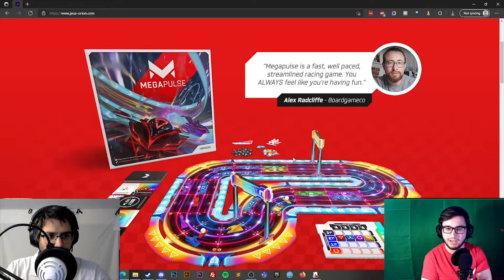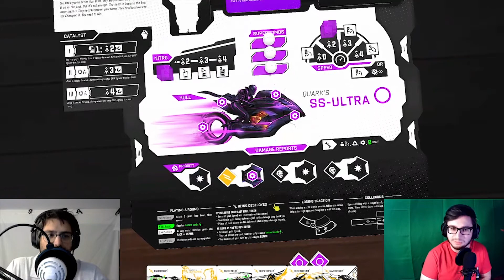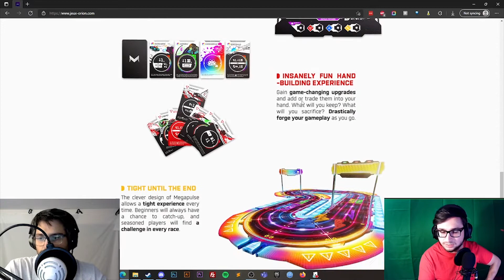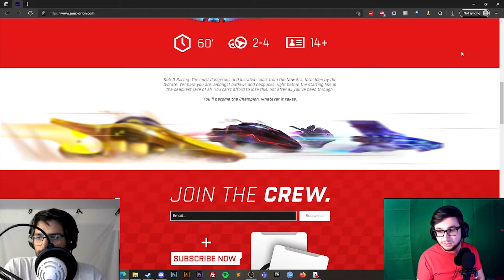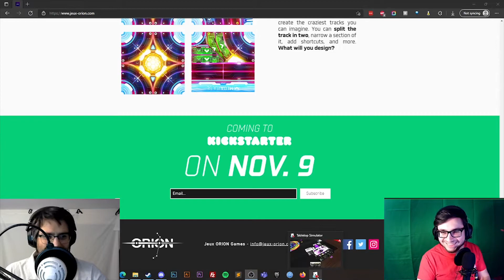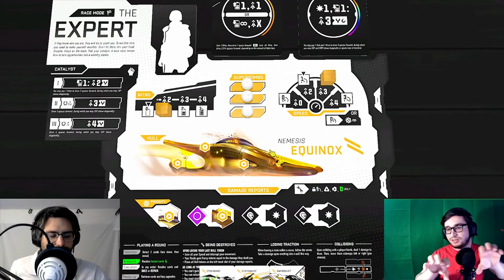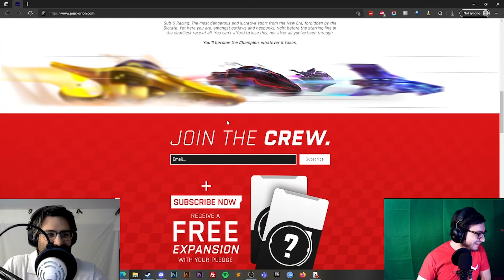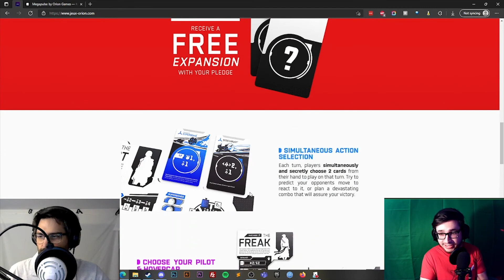Entrevue avec Nicolas Fournier - Megapulse - Jeux Orion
Un entrevue avec Nicolas Fournier, auteur et éditeur du tant attendu Megapulse! Jeu de course entre Mario Kart et F-Zero. Pour les fans de jeu de course dans lequel on met la pédale dans le fond tout en tirant des bombes sur ses adversaires.